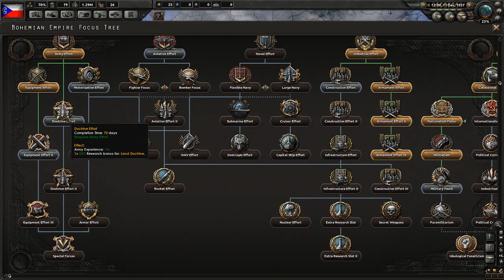Fašistické Československo - Hearts of Iron IV - AGSL #102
Hrůza. Na toto se nikdo nekoukejte.